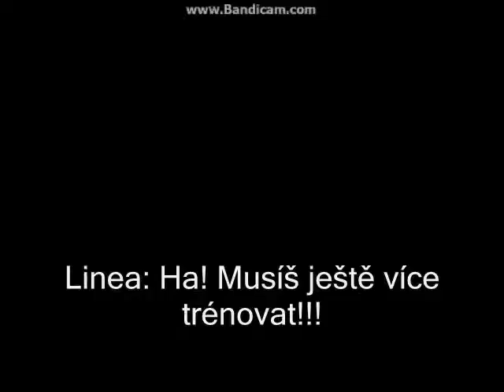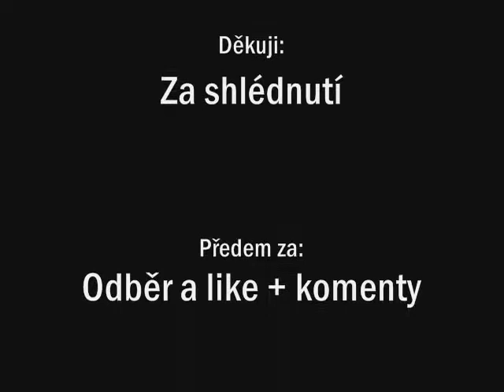Sso - Dívky v sedlech - kamarádky 2. část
Je tu druhá část dívky v sedlech! tentokrát se jedná o spor mezi Nicole a dvouma kámoškama... vydrží však jejich přátelství nadlouho?